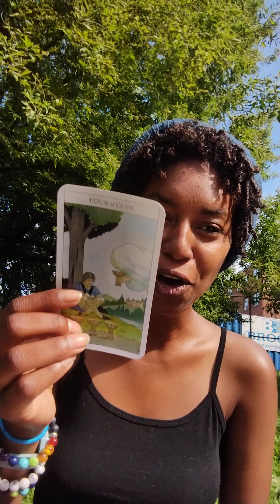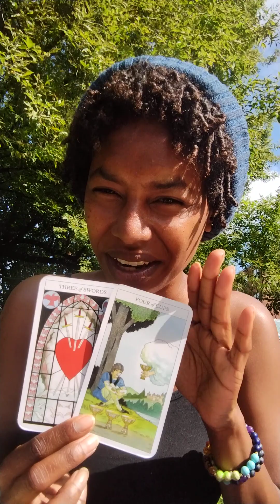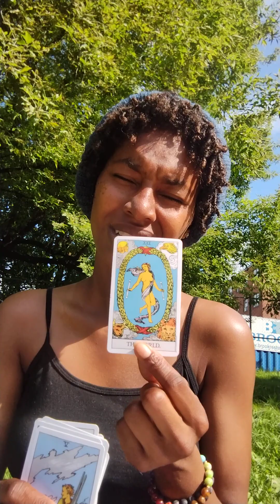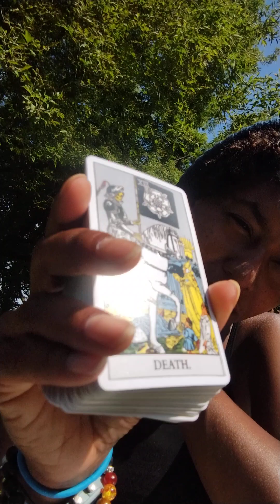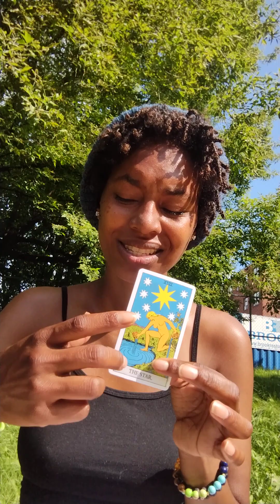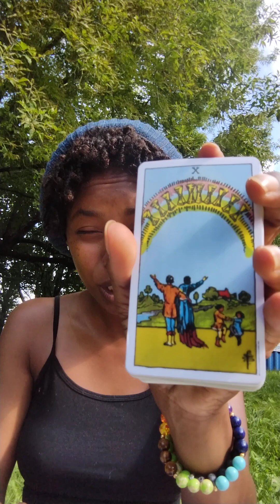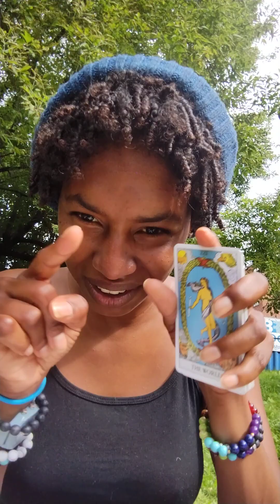𝑽𝒊𝒓𝒈𝒐 ♍° 𝑨 𝑺𝒕𝒂𝒓 𝒊𝒔 𝑩𝒐𝒓𝒏; 𝑻𝒉𝒆𝒚 𝒄𝒂𝒏'𝒕 𝒄𝒐𝒎𝒑𝒆𝒕𝒆 𝒇𝒐𝒓 𝒕𝒉𝒊𝒔 𝒕𝒊𝒕𝒍𝒆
Channel Messages for Virgo ♍ Placements in Sun ☀️ Moon🌙 Rising⬆️ and Venus ♀️